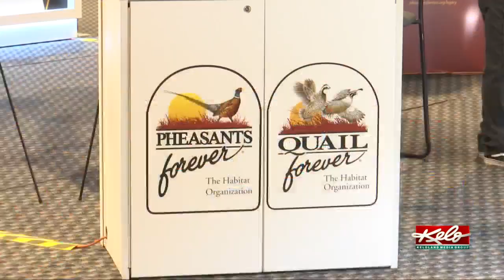Sioux Falls hits bullseye with Pheasant Fest & Quail Classic